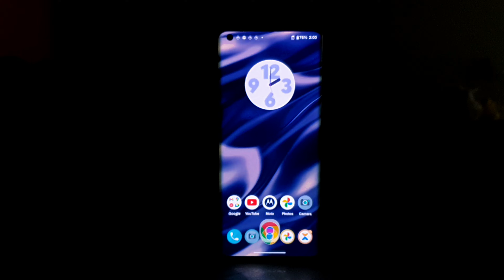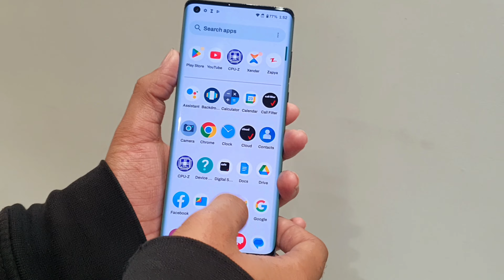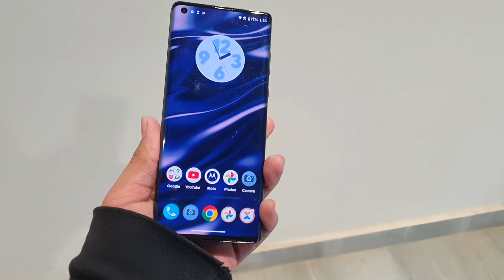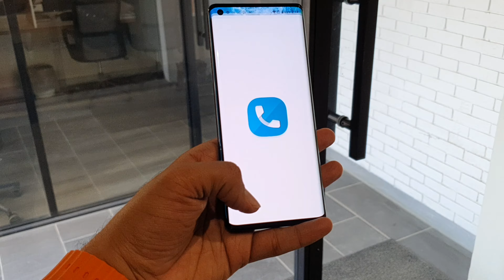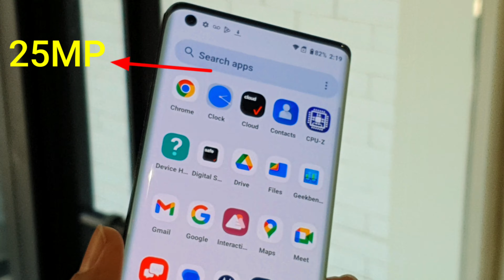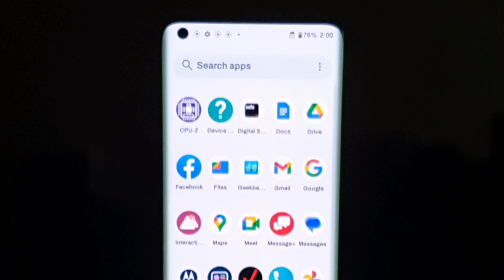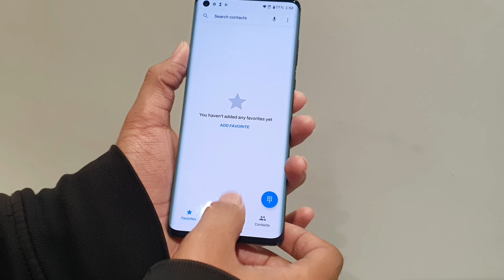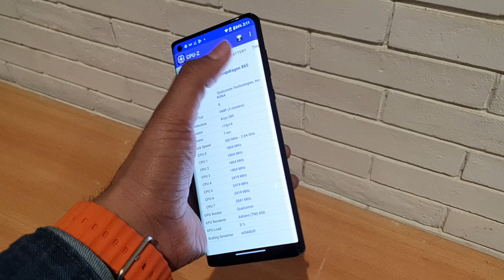Motorola Edge Plus Review In 2023 Worth It to Buy In Pakistan ?? SD865 5G | 108MP | 5000MAH |12+256